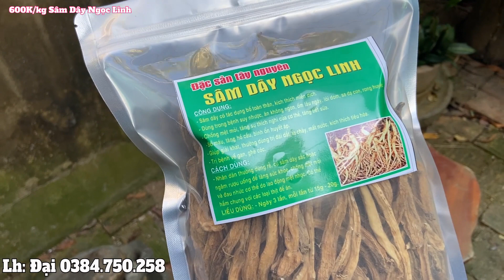Trưa 31/1/23: Lan rừng mới về: Bạch Hỏa Hoàng, Hạc đỉnh Nâu, Hoàng thảo Thập Hoa